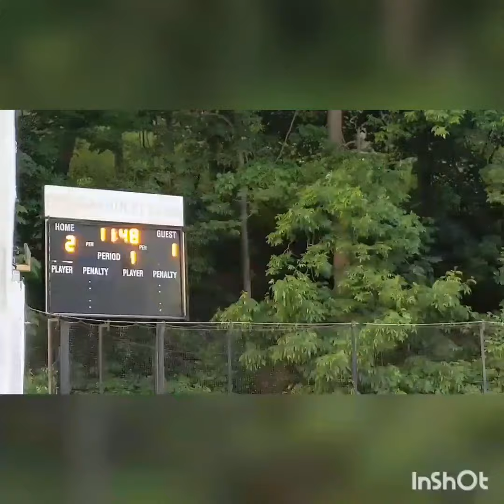StickyBandits vs Chiefs 6.11.20 goals